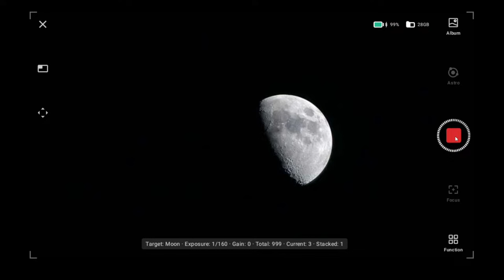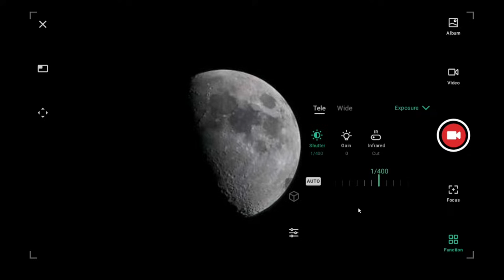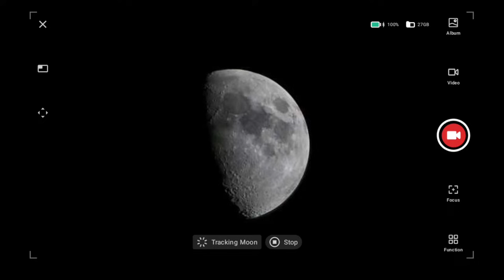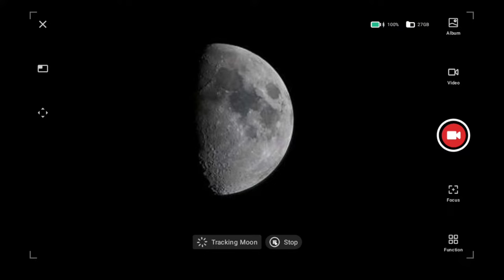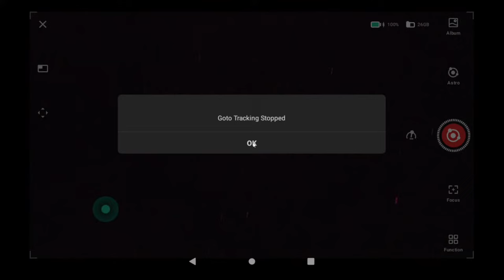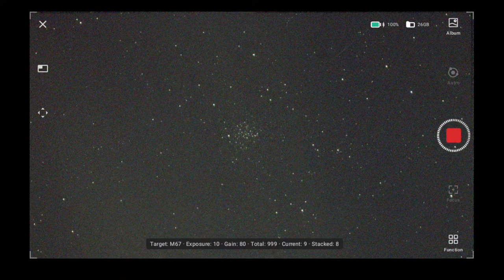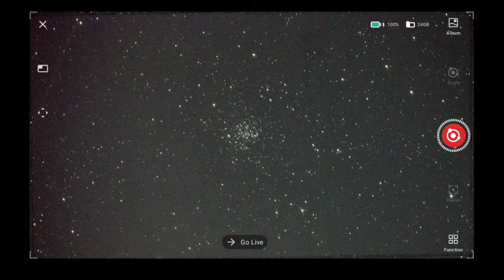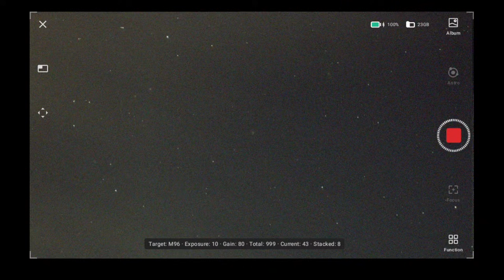Moon, M44, M67 - DWARF II - Rooster Inn Observatory - 17 Feb 2024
The Rooster Inn Observatory resides in Bortle 4 country in Upstate New York, and provides LIVE video streaming of astrophotography of sun and moon, stars and planets, galaxies and nebulae, comets and satellites. Six telescopes make up the observatory:

The equipment includes:
1- Celestron Edge HD 11-inch Schmidt Cassegrain Telescope (SCT) on a CGX equatorial mount, with a ZWO ASI183MC camera for planets;
2- Vaonis Stellina Telescope for Deep Space Objects (DSO);
3- Lunt LS50T H-alpha solar telescope, B400 blocking filter, Sky-Watcher AZ-GTi mount, ZWO ASI120MC-S camera;
4- Canon EOS 50D with Rokinon 650-1300mm lens;
5- ZWO Seestar S50 Smart Telescope;
6- DWARF LAB DWARF II Smart Telescope.